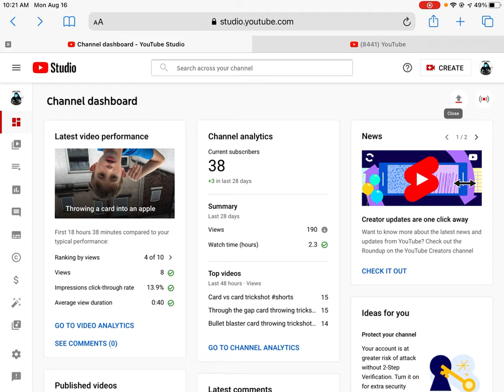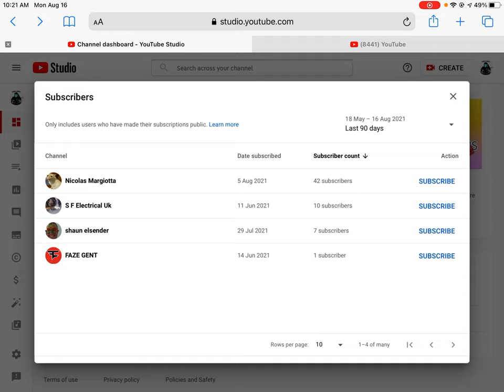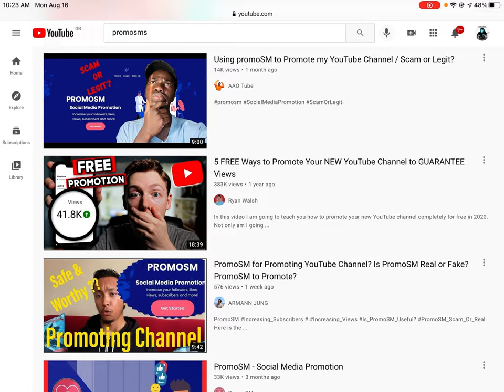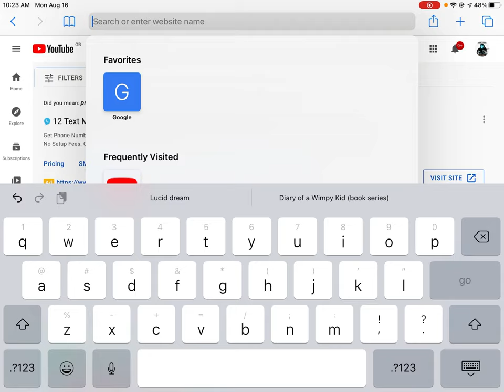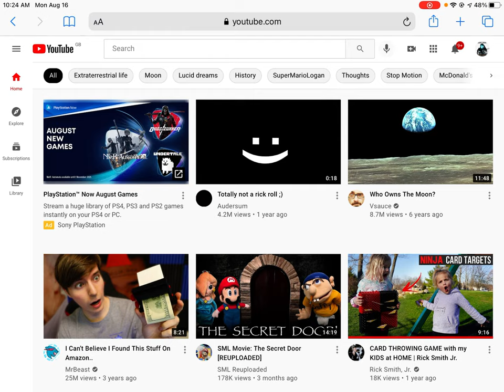Giving shoutouts to people on my comments